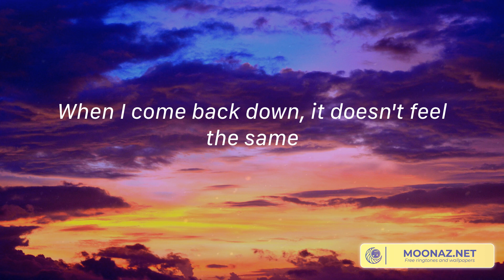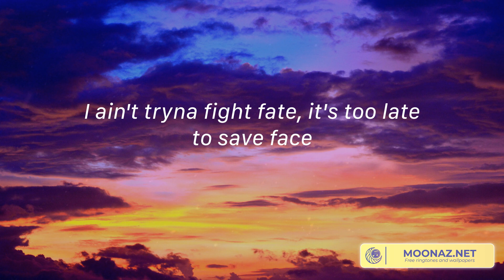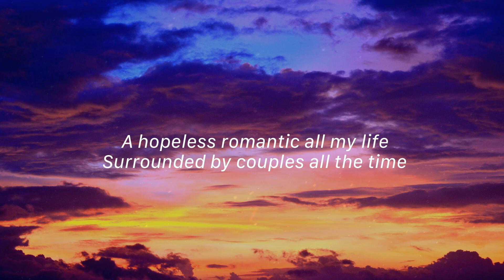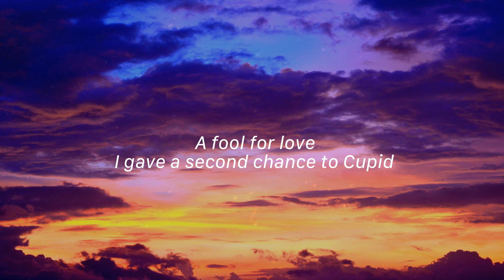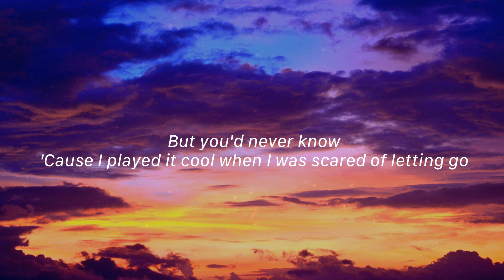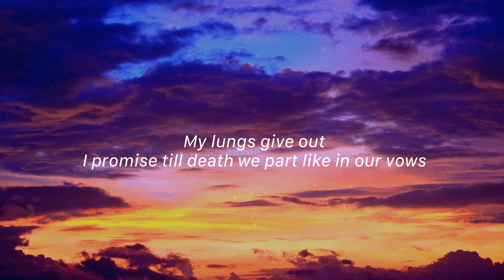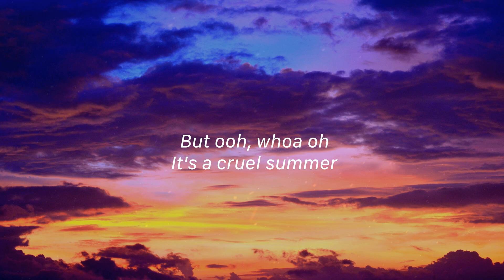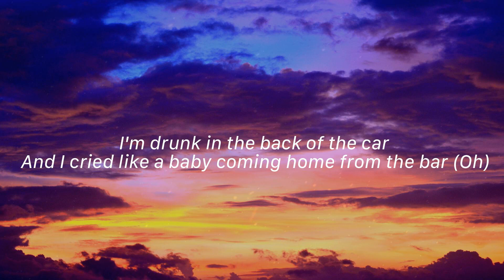Chemical - Post Malone, Fifty Fifty, James Arthur,... (Lyrics)